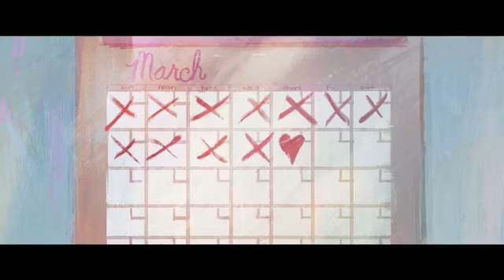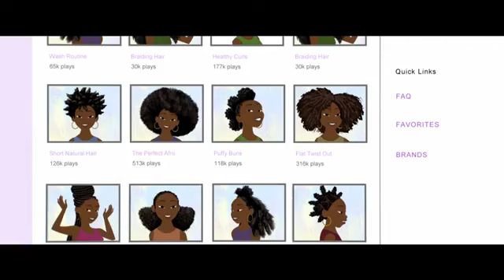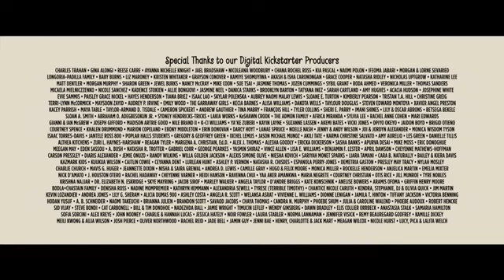Hair love: um filme de superação e amor aos cachos